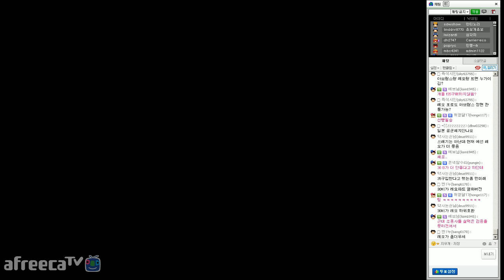[안티노라][Antinora] 월드오브탱크(World of Tanks) 일본 10티어 중형전차 STB-1